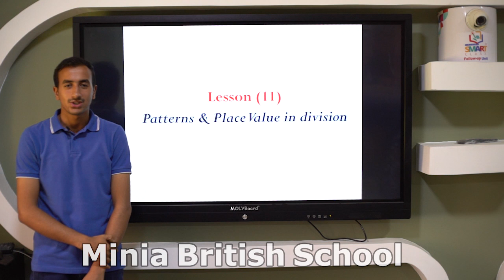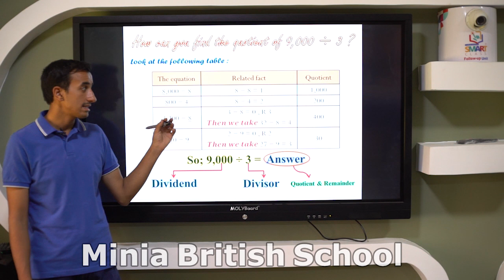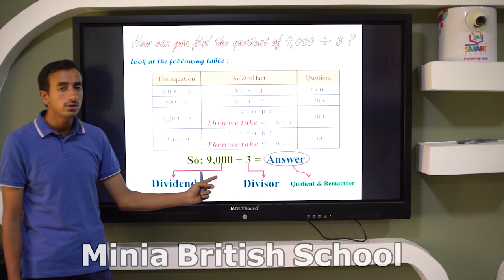Patterns & place value in division- Lesson "11" |Math - Grade 4